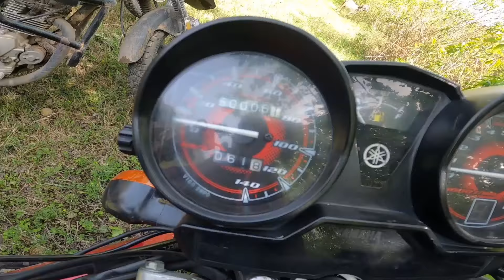Noori Waterfall Haripur | The Most Beautiful Waterfall of Pakistan | PART 2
ABOUT THIS VLOG:
After getting stuck in a DEAD END (in Part 1 of this VLOG), we got some local guide by an old man. He showed us the way to reach Noori De Waterfall but the trail was deadliest and dangerous to put our lives on risk but unfortunately we had no other option so we dared and managed to cross that patch. After reaching in Tial village we parked our bikes and started trekking towards Noori Waterfall. We crossed the Jabri river which was another tough life challenge. But we did it and finally reached at Pakistan's most beautiful waterfall, Noori De Waterfall (Noori Aabshaar). We forgot all the hardships of the travel once we saw the mesmerizing blue-green waterfall. Watch it in this VLOG!

TOUR DATE: Sunday, April 11, 2021

ABOUT NOORI WATERFALL:
Noori Waterfall is a waterfall located in Tial village, Haripur District of Khyber Pakhtunkhwa province of Pakistan. It is located about 85 kilometres away from city of Islamabad. The waterfall is approximately 10 feet in height. The waterfall is located in an open cove like formation on the side of a hill. There are two routes from Islamabad to reach at Noori Waterfall. One route is Pirsohawa-Jabbri Road. Second is an Extreme Off-road trail.

👉🏼👉🏼👉🏼 New VLOG on Every Wednesday & Sunday

ABOUT ME :
Thank you so very much for watching. My name is Ammar & I'm a Motorcycle Traveler, Youtuber, Travel Vlogger & a Motovlogger (from Islamabad), exploring beautiful & peaceful Pakistan on a motorcycle.
If you enjoyed this VLOG for whatsoever reason then don't forget to hit the 👍🏻👍🏻👍🏻 LIKE Button.

MY MOTOVLOGGING SETUP:
Motovlog Camera - GoPro Hero 8 Black
GoPro 3.5mm Mic Adapter
External Microphone - Lavaliere Condenser Mic

GEAR THAT I USE:
Helmet Intercom System - Vnetphone V6-1200
Gloves -  ProBiker all seasons & Gear 2 Go Winter Gloves
Jacket - ATROX Motorcycle Jacket
Knee & Elbow - ProBiker
Boots - Delta Outside
Action Cam - GoPro Hero 8 Black
Mobile Cam - Samsung Galaxy S-8
Backpack - Gelert Outdoors
Tank Bag - Gear 2 Go, Pakistan